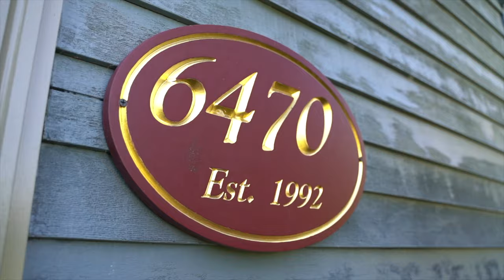6470 Conner Rd. East Amherst , NY 14051